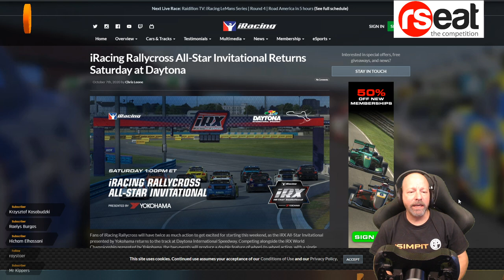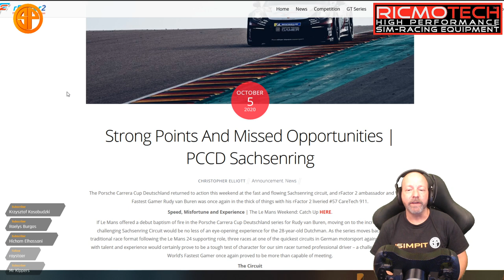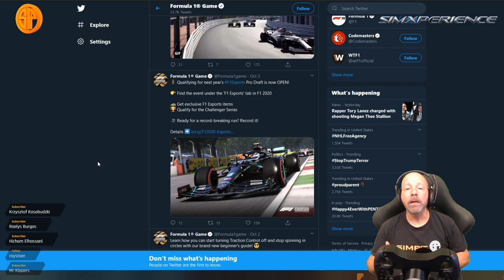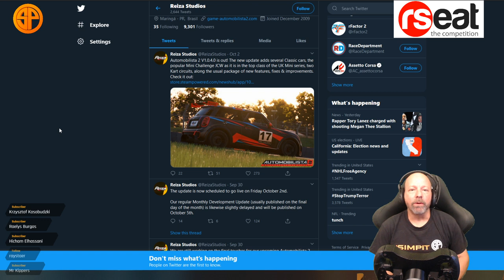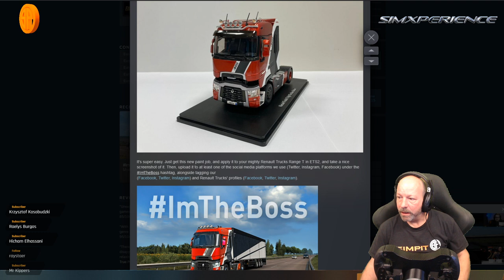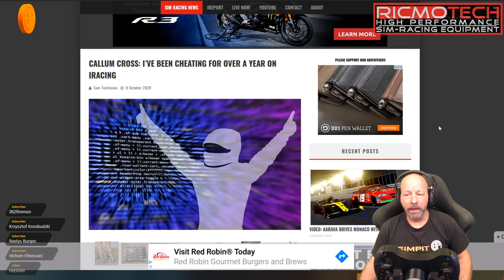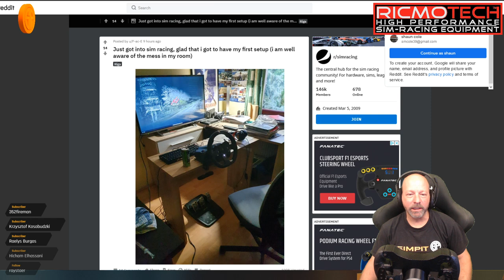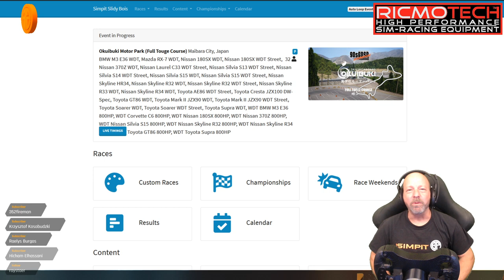The New Pitstop - Sim Racing News - Cut The Fat